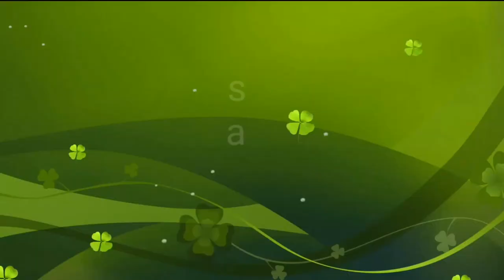Taking about various types of pray:দোয়া পড়ার সর্বোৎকৃষ্ট সময়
এই ভিডিও টি দেখার পর  আপনারা জানতে পারবেন যে কিভাবে কখন কোন সময় বেশি দোয়া কবুল হয়।After watching this video you will be able to know about the best time table when your prayings become acceptable  to Allah.
উপস্থাপনায়: হাফেজ মাজহারুল আলম
আরও কিছু জানতে
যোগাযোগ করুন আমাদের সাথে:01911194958